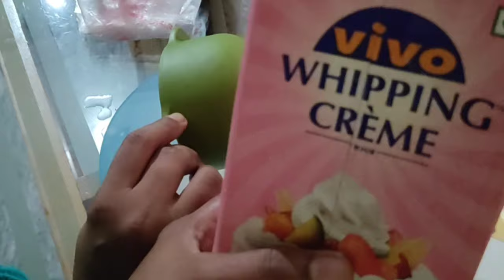black Forest cake recipe. ബ്ലാക്ക് ഫോറസ്റ്റ് കേക്ക്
how to make black Forest cake.
  homemade black forest cake recipe without oven.
  ingredients
for dry ingredients
     maida 1 cup
     coco powder 3 table spoon
     coffee powder 1/2 teaspoon
5 eggs
1/4 cup sun flower oil
1 cup powder sugar
 baking soda 1 teaspoon
      1 cup whipping cream
      1   teaspoon vanilla essence
for sugar syrup
   1/2 cup sugar
    1 cup water
     8  cherries